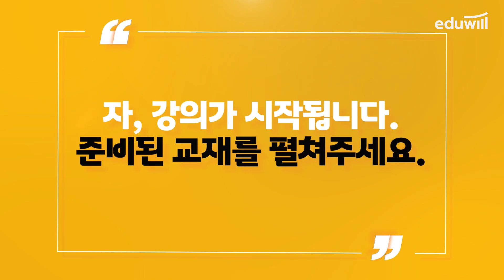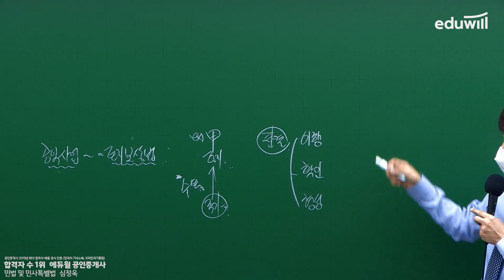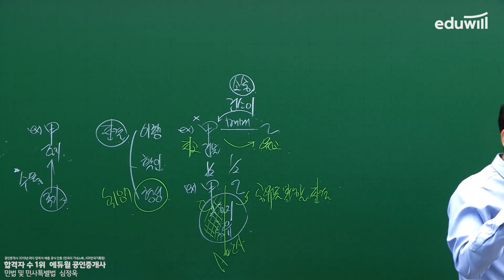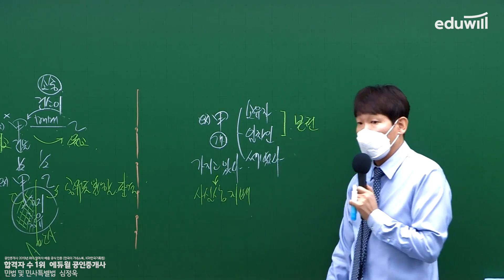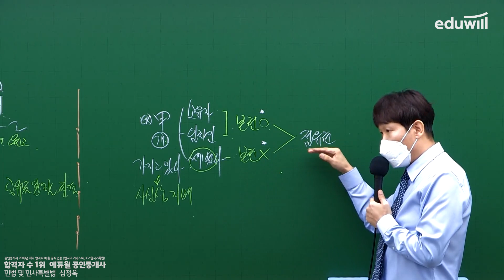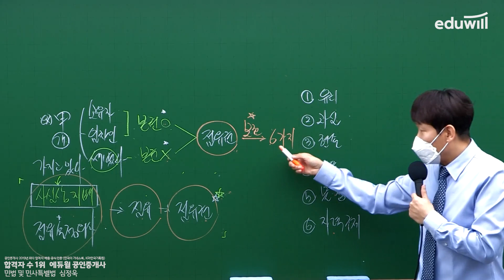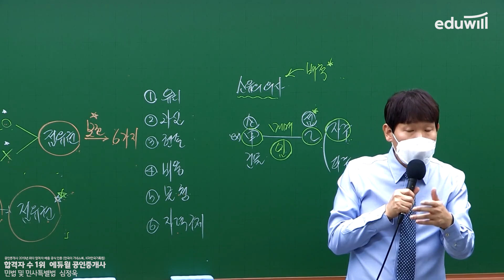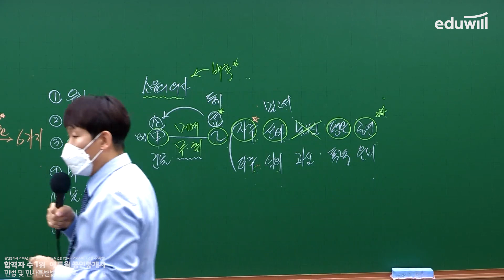15강 법률규정에 의한 부동산 물권변동, 점유권(1)｜2021 공인중개사 민법 및 민사특별법 기초이론 유료강의 무료공개｜제 32회 공인중개사 시험 대비｜에듀윌 심정욱 합격강의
2021 에듀윌 공인중개사 유료강의, 유튜브에서 무료 공개!♥!

*강의는 매주 월요일~토요일 업로드됩니다.

월 - 부동산학개론 : 에듀윌 이영방 교수님
화 - 민법 및 민사특별법 : 에듀윌 심정욱 교수님
수 - 중개사법령 및 중개실무 : 에듀윌 임선정 교수님
목 - 부동산공법 : 에듀윌 김희상 교수님
금 - 부동산공시법 : 에듀윌 김민석 교수님
토 - 부동산세법 : 에듀윌 한영규 교수님